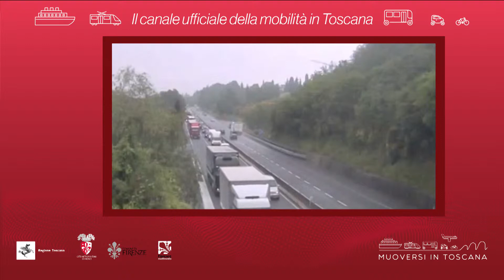Muoversi in Toscana - Edizione delle 19.30 del 14 giugno 2019